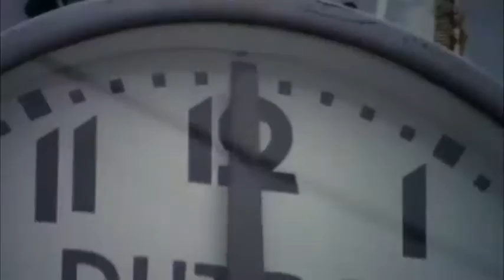Miami Nights 1984 - Clutch Cover (Ableton Live File)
All my respect to Miami Nights 1984